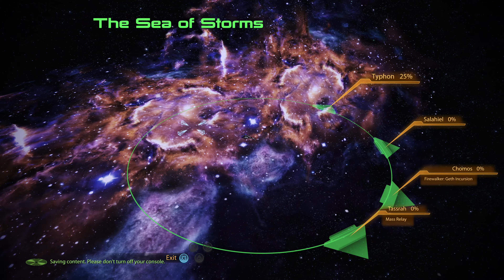Silent Gameplay: ME2 Legendary Edition -Part 39 Normandy attack and Launching the suicide Mission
Tali and Legion fighting, Normandy is under attack from the collectors (EDI unshackle) and starting the suicide mission.